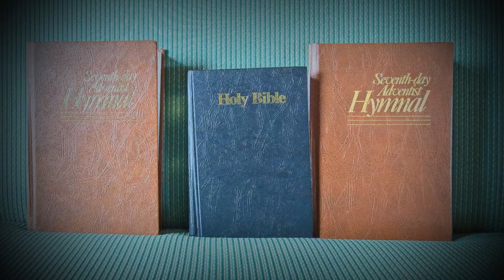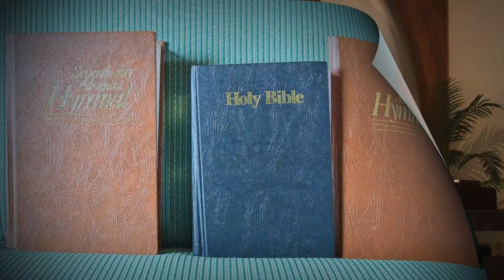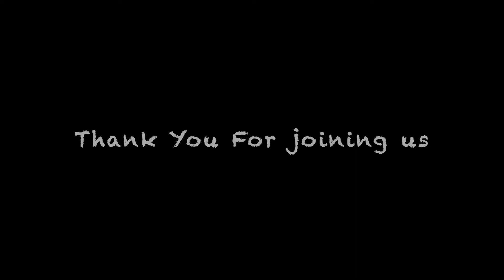Women's Ministry Program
The women of the Molokai Seventh-Day Adventist Church leading out in the worship service as part of their ministry.